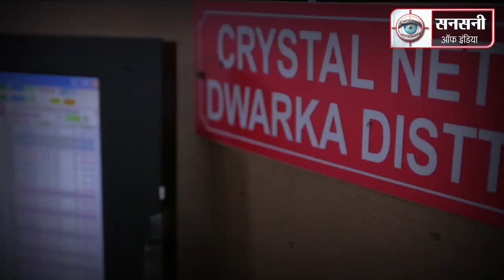अशोक प्रधान गैंग के दो बदमाश एनकाउंटर के बाद गिरफ्तार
द्वारका जिले की स्पेशल टास्क फोर्स पुलिस ने एनकाउंटर के बाद अशोक प्रधान गैंग के 2 कुख्यात बदमाशों को गिरफ्तार किया है। इनकी पहचान बहादुरगढ़, हरियाणा निवासी दिनेश उर्फ बंदर और परवेश उर्फ तोतू के रूप में हुई है। इनके पास से एक सोफिस्टिकेटेड पिस्टल, एक देशी कट्टा, कई जिंदा कारतूस, कई आधार कार्ड और एक गाड़ी बरामद की गई है।

एसटीएफ द्वारका इंचार्ज पवन तोमर की supervision में एसआई Vivek, एएसआई रंधावा, एएसआई अशोक, एएसआई विनोद, एएसआई धर्मेंद्र, एएसआई राकेश, कांस्टेबल आजाद, कांस्टेबल शंभू और कांस्टेबल अनिल की टीम क्राइम और क्रिमिनल पर शिकंजा कसने के लिए अपने अनेको मुखबिरों और टेक्निकल सर्विलांस के माध्यम से द्वारका क्षेत्र में criminal gangs की एक्टिविटीज़ पर बराबर नजर रखे हुए है।

डीसीपी DWARKA SANTOSH KUMAR MEENA ने बताया की दिनांक 23 अगस्त 2021 को एसटीएफ टीम को अपने विश्वसनीय सूत्रों से secret information प्राप्त हुई कि अशोक प्रधान gang के दो एक्टिव सदस्य दिनेश उर्फ बंदर और परवेश उर्फ तोतू सफेद रंग की स्विफ्ट कार से रात करीब 11:30 से 12 बजे के बीच Mundela Khurd गांव से आएंगे और Sureda मोड़ से होते हुए Najafgarh जायेंगे। दोनों वांटेड क्रिमिनल कई murder और attempt to murder के मामलों में involved हैं और साथ ही एक murder case में parole jumped कर चुके हैं। टीम को यह भी जानकारी मिली की इनके पास illegal हथियार भी है जिनसे यह serious crime को अंजाम भी दे सकते हैं।

इनफार्मेशन पर तुरंत एक्शन लेते हुए Sunil Kumar, ACP Dwarka के नेतृत्व में एसटीएफ इंचार्ज Pawan Tomar की supervision में टीम का गठन किया गया। स्विफ्ट कार को दोनों तरफ से घेरने की योजना बनाई गई । इसके लिए टीम को दो भागों में बांटा गया।

एसआई Vivek, एएसआई अशोक, एएसआई धर्मेंद्र, एएसआई राकेश, कांस्टेबल आजाद और कांस्टेबल शंभू की एक टीम ने मुखबिर के साथ Mudehla Khurd गांव के पास पोजिशन ली।

दूसरी टीम में शामिल एएसआई रंधावा, एएसआई राकेश, एएसआई विनोद और कांस्टेबल अनिल ने Mudhela Khurd Road near Bani (forest area) के पास अपनी पोजिशन ली।

लगभग 11:50 पर एसआई विवेक ने एएसआई रंधावा को damaged number plate वाली suspected swift car के आने की सूचना दी। suspected swift car एएसआई रंधावा टीम की पोजिशन की तरफ आ रही थी।

suspected swift car अपनी ओर आते देख एएसआई रंधावा ने अपनी गाड़ी से रास्ता ब्लॉक कर दिया और अपनी टीम के साथ गाड़ी से बाहर निकल कर suspected swift car को रोकने के लिए सभी ने अपनी अपनी पोजिशन ले ली।

लेकिन तेज रफ़्तार से आती suspected swift car में बैठे एक बदमाश ने टीम पर pistol तान दी और कार की खिड़की से ही एएसआई रंधावा और एएसआई राकेश पर गोली चला दी। जिसके बाद एएसआई विनोद ने हवा में एक राउंड फायर किया और बदमाशों को सरेंडर करने को कहा। बदमाशों ने सरेंडर करने की बजाय टीम पर दो गोलियां चलाई और भागने लगे। एएसआई रंधावा और एएसआई विनोद ने पोजिशन लेते हुए अपनी सरकारी पिस्तौल से स्विफ्ट कार की ओर फायर किया, जिससे कार का अगला बायां टायर फट गया और एक और फायर कार के बम्पर में लगी।

बदमाशों ने swift car को reverse करने की कोशिश की लेकिन टायर पंक्चर होने के कारण swift car out of control हो गई और सड़क के किनारे से टकराकर रुक गई।

कार के रुकते ही दोनों बदमाशों ने भागने की कोशिश की लेकिन पुलिस टीम ने उन्हें दबोच लिया।

suspected बदमाशों की पहचान 24 वर्षीय दिनेश उर्फ बंदर और 24 वर्षीय परवेश उर्फ तोतू के रूप में हुई। दोनों बहादुरगढ़ हरियाणा के रहने वाले है।

एएसआई रंधावा ने पुलिस कंट्रोल रूम को फोन करके स्थानीय पुलिस को मौके पर बुलाया।

swift car के अंदर से 7 पॉइंट 65 के तीन और पॉइंट 315 के दो जिंदा कारतूस और एक loaded pistol बरामद हुई हैं साथ ही इनके पास से कई आधार कार्ड भी बरामद किए गए हैं।

INTERROGATION में मिली जानकारी के अनुसार गिरफ्तार दोनों बदमाश एक ही गांव के हैं और अच्छे दोस्त हैं। गलत संगत की वजह से जल्द ही दोनों criminals के संपर्क में आ गए और Ashok Pradhan Gang से जुड़ गए।

दोनों ने एकसाथ मिलकर कई वारदातों को अंजाम दिया और दिल्ली और Haryana की जेलों में एक साथ बंद हुए। जल्द ही इन्होने gang में अपनी अलग पहचान बना ली।

वर्ष 2015 में अक्षय डागर उर्फ ​​शक्ति के के साथ मिलकर ग्राम पोचनपुर में एक Dharam kanta कर्मचारी अनिल की हत्या कर डाली थी।

उन्होंने वर्ष 2015 में ही रंजिशन दूसरे गैंग के सदस्यों की हत्या भी की थी। वर्ष 2016 में सोनीपत सीआईए ने इन्हे गिरफ्तार कर लिया था।

कोविड महामारी के कारण दोनों बदमाश मई 2020 और जुलाई 2020 में पैरोल पर बाहर निकले लेकिन पैरोल की अवधि समाप्त होने पर दोनों ने जेल में surrender नहीं किया। पैरोल मिलते ही दोनों बदमाश दिल्ली छोड़कर भाग गए और अन्य राज्यों में छिपकर रहने लगे थे।